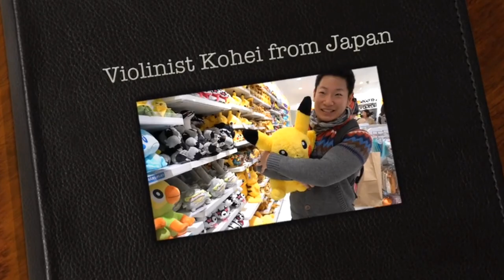What RAMAYAN REACTION by Japanese Guy Learning Hindi | Got Emotional रामायण can teach you about life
what ramayan reaction by japanese guy learning hindi,
japanese reaction on ramayan,
what foreigners think about mahabharata,
foreigners talking about mahabharata,
japanese on ramayana,
why yugo sako ramayana banned in india,
why japanese ramayana banned in india,
ramayana anime japanese reaction,
japanese ramayan animated reaction,
japanese and indian language similarities,
ramayan directed by japanese in hindi,
japanese reaction on hinduism,
japanese version of ramayana,
yugo sako ramayana reaction,
japanese and hindi similarities,
yugo sako ramayana review,
japanese ramayan in hindi,
japanese and indian mythology,
foreigners react to ramayana and mahabharata,
what ramayan,
what ramayana teaches us,
what is the story of ramayana,
what is sunderkand in ramayan,
what is ramayan and mahabharat,
ramayan hindi,
what is uttar kand in ramayan,
what is valmiki ramayana,
what is ramayanam in telugu,
what is uttar ramayan,
what is real ramayan,
ramayana story,
what is ramayan chaupai,
what is akhand ramayan,
what is ramayana and mahabharata,
what after ramayan,
what is adbhut ramayan,
what islam says about ramayana,
what foreigners think about ramayana,
who was ramayan,
who right ramayan,
b r ramayan,
ramayan which channel,
ramayana circuit,
what is the ramayana,
did rama exist,
why did ramayana happen,
ramayan which episode,
ramayana end,
gaya ramayan,
what is ramayan in hindi,
which ramayan is best,
what is ramayana in telugu,
which ramayan is best to read,
what is ramayana in english,
which ramayan is original,
how ramayan is fake,
what is jain ramayan,
what is uttar kand ramayan,
what is ramayana masam in malayalam,
ramayan how much episode,
what is ramayana masam,
na ramayan,
nahin ramayan,
ramayana verses,
how old ramayan is,
ramayana proof,
what is ramayana,
ramayan how to download,
which ramayan to read,
ramayan how to make,
what ramayan taught us,
versions of ramayana,
how wrote ramayana,
what would you do for love ramayan,
how to see full ramayan,
why ramayana happened,
what happened in ramayana,
of ramayan,
other ramayan,
1st ramayan,
2nd ramayan,
4 ramayan,
how many ramayanas are there,
5 ramayan,
5 minute ramayan,
65 ramayan,
6 episode ramayan,
66 ramayan,
69 ramayan,
7 ramayan,
8 episode ramayan,
8 ramayan,
88 ramayan,
9 ramayan